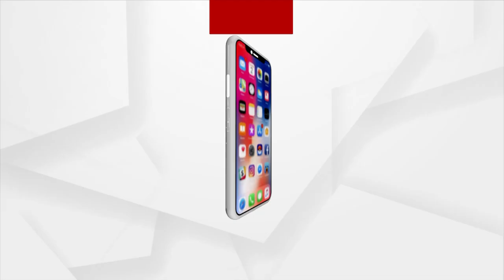Phalguna Chaitra Released On Theaters In Jajpur